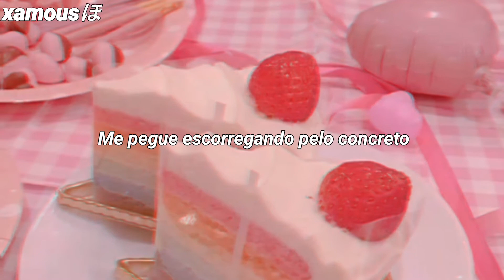melanie martinez - the bakery (legendado/tradução)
Seja bem vindo(a) ao canal Xamousほ
Dê like e compartilhe, por favor!

Lyrics

La, la-la-la-la-la-la

La-la-la-la-la-la

La-la-la-la-la-la, la-la-la

With a bow tied ribbon, stop it
Eating all the rainbow cookies
Make the cash right so I could move quick
Out the shithole with a new whip
Cream on top, I'm boutta prove it

Catch me slipping through the concrete

Grab the bag for when I cross the door
It ain't for me to roll it out
It's just for me to raise the dough

Arbitrary, the way they all go
One downfall, she blame the whole team

It's just for me to raise the–

La, la-la-la-la-la-la

La-la-la-la-la-la

La, la-la-la-la-la-la

La-la-la-la-la-la

Legendado por - Lisa

• Se houver algum erro na tradução/legenda, desculpe! Pretendemos consertar quaisquer erros.

• Caso queira recomendar alguma música para legendar-mos, fique a vontade! :)

ATTENTION: WE OWN NOTHING EXCEPT THE SUBTITLES AND THE EDITING. NO COPYRIGHT

INFRINGEMENT INTENDED.

Obrigado/Thank you por ler a descrição :)